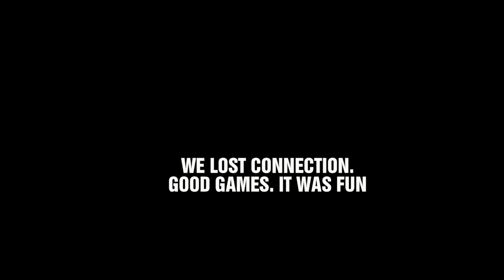Viewer Matches: Killer Instinct 2 Classic Online KillerInstinct XBox One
The Predator 2018 Movie Trailer Reveal Breakdown, Predator 4 Movie Trailer, Toronto, Vlog, 100 000 subscribers, Reaction, Comic Books, Alien vs Predator Multiplayer, Pacific Rim Uprising Ending, AcidGlow, 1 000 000 million subscribers